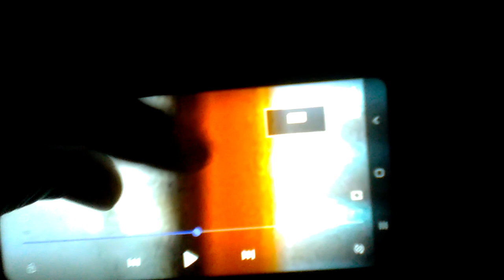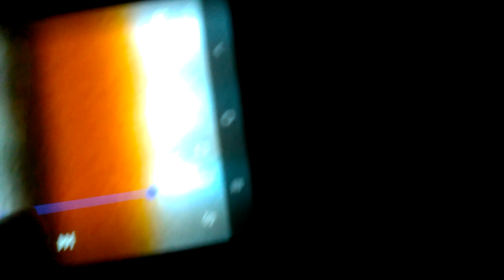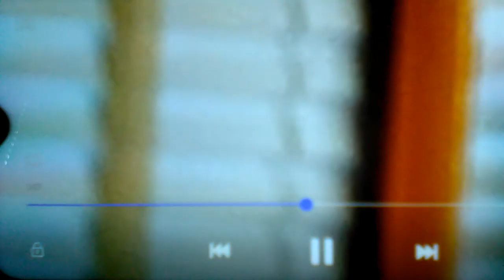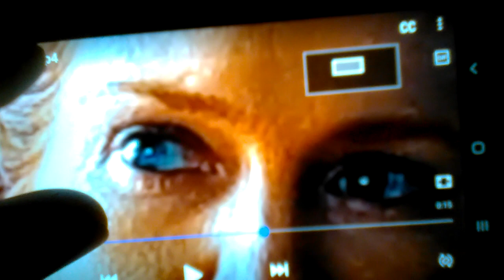The Serpent's eye!